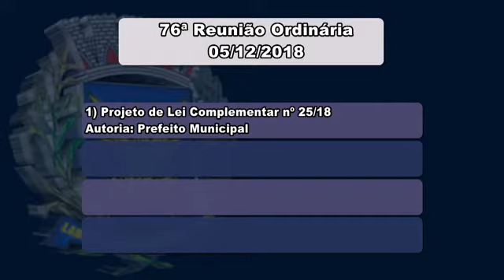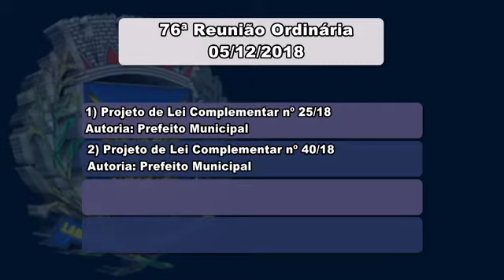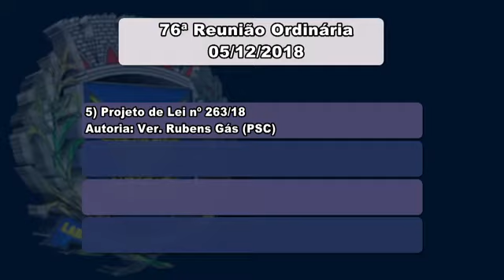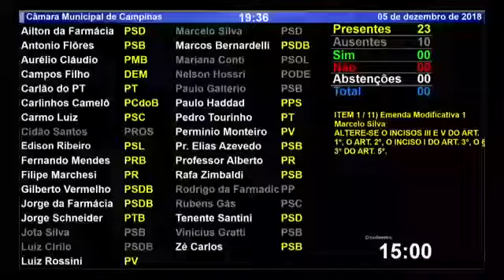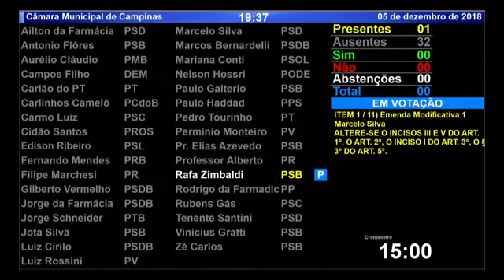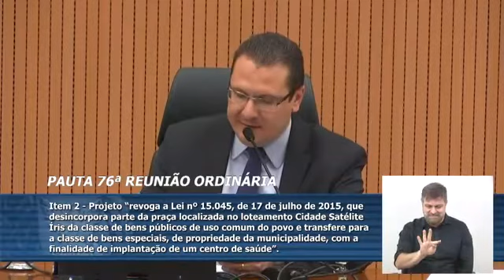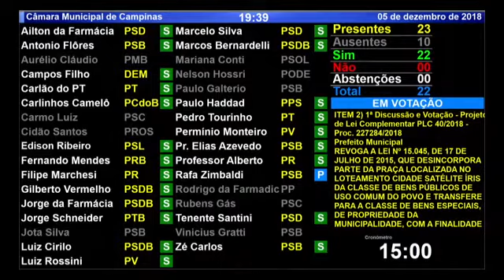Reunião Ordinária : 76ª Reunião Ordinária 05/12/2018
Acompanhe a votação dos projetos da pauta da 76ª Reunião Ordinária.